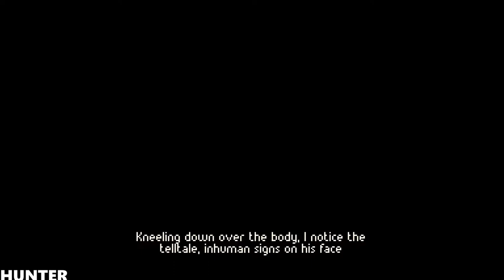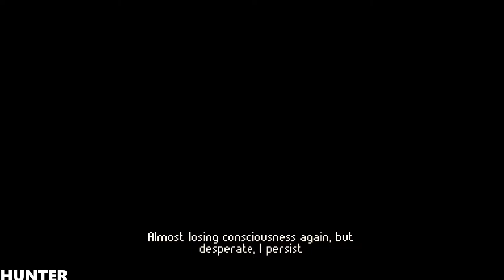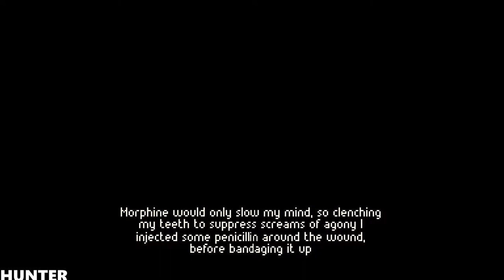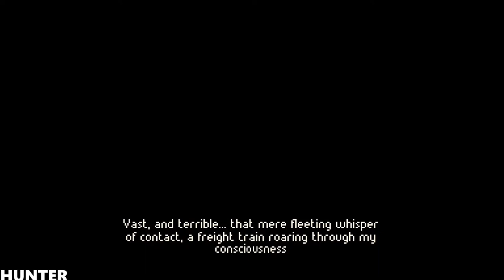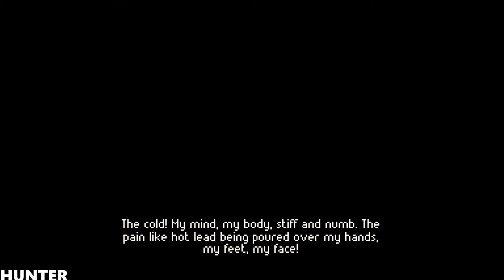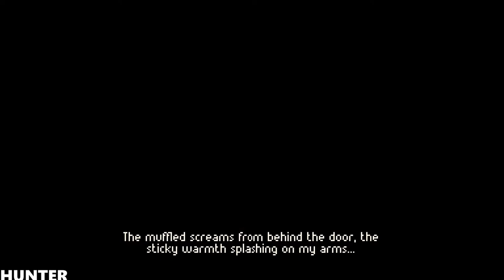Peridium GAMEPLAY LETS PLAY RX580 & INTEL I7 7700K (1080p)